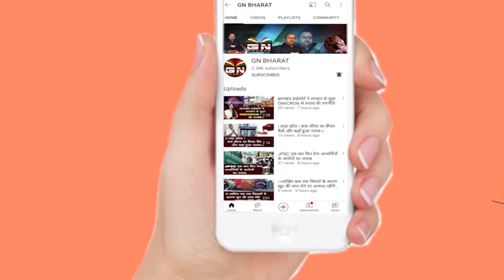पुरानी पेंशन योजना लागू होने पर CM Hemant Soren ने कहा- जो कहते हैं वो कर के दिखाते हैं